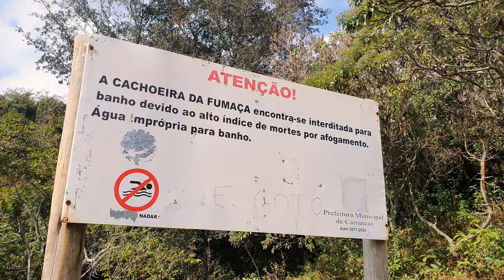CARRANCAS - FOMOS CONHECER A FAMOSA CACHOEIRA DA ESMERALDA NO COMPLEXO VARGEM GRANDE - MG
No vídeo de hoje fomos conhecer a Cachoeira da Fumaça que fica no Parque Municipal Cachoeira da Fumaça, essa cachoeira é linda e vale conhecer, uma pena nao ser própria para banho, mas mesmo assim vale o passeio.

Saindo de lá, fomos para o Complexo Vargem Grande onde tem a famosa Cachoeira da Esmeralda, ela é linda demais, perfeita, com sua água bem esverdeada, se puder, deixe para ir visita-lá no horario de meio dia, uma hora que ai o sol vai estar bem forte e a coloração da água fica ainda mais perfeita. Nesse complexo ainda tem mais dois poços lindos que vale super a pena dar uma parada para apreciar e sem contar que não ficam tão cheios como o da Esmeralda.

Esperamos de mais que gostem do vídio e até a nossa próxima aventura, um beijooooo